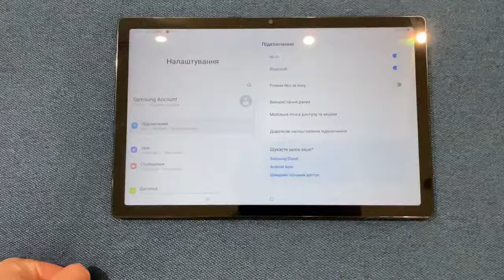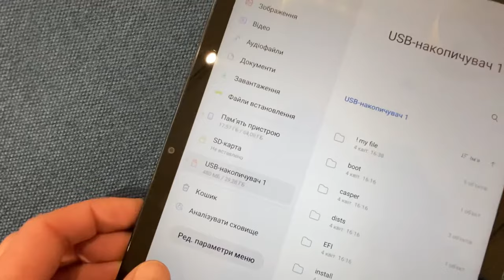Samsung Galaxy Tab A8 X205 X200 USB OTG check